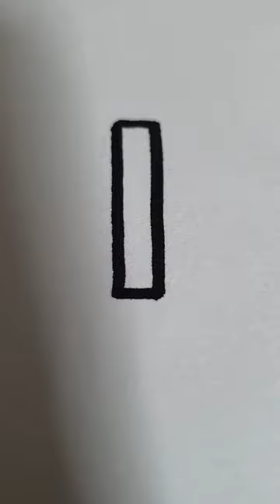나무 프라이팬 그리기